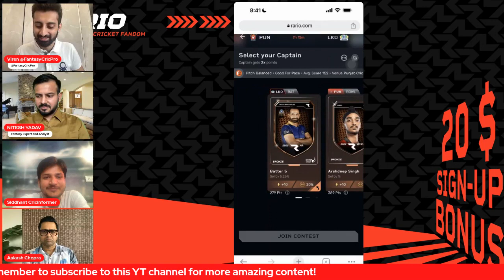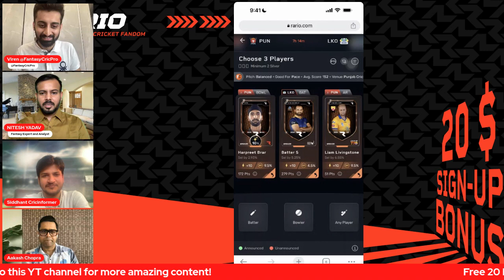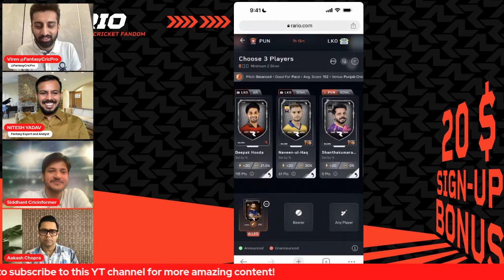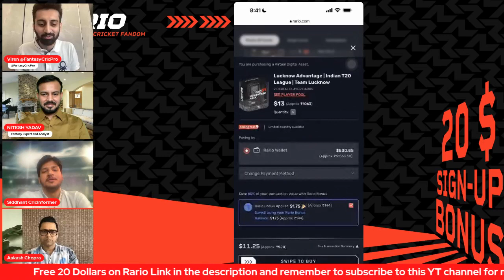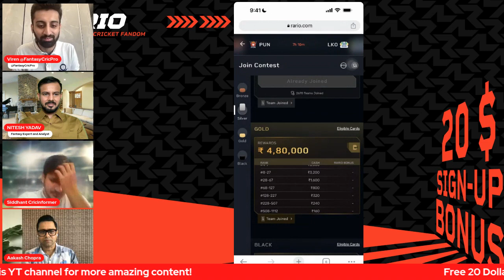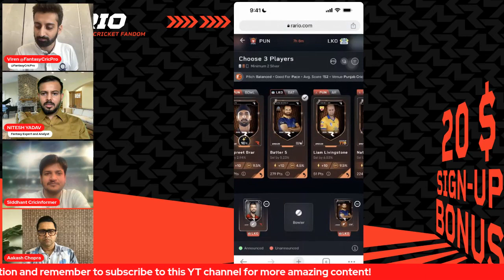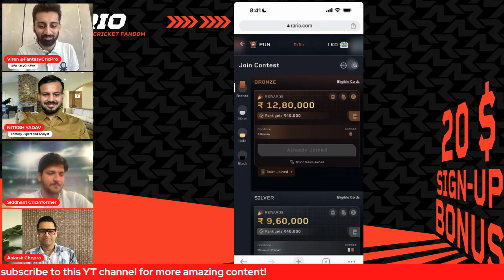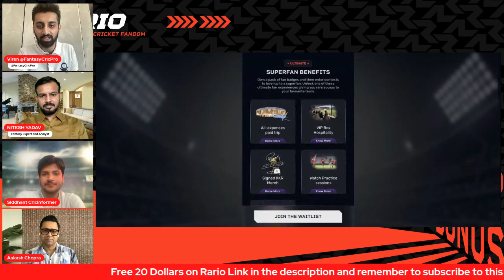PBKS vs LSG Prediction | LSG vs PBKS Fantasy & Rario Top Picks | Mohali Pitch